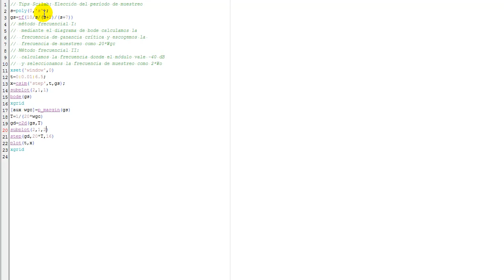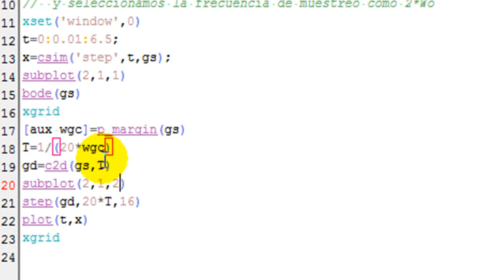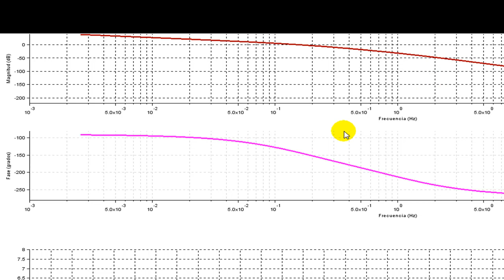Scilab Tips Ing Control: Elegir el período de Muestreo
En el video se explica cómo seleccionar el período de muestreo de un sistema continuo mediante la representación en frecuencia.